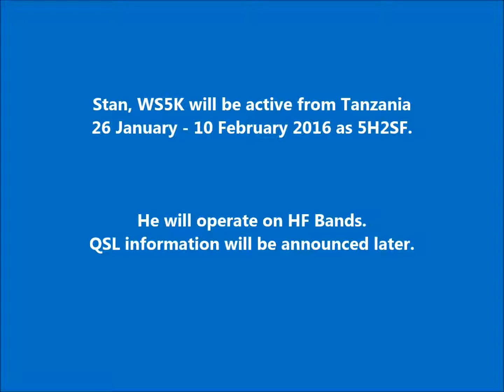5H2SF Tanzania. From dxnews.com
Stan, WS5K will be active from Tanzania 26 January - 10 February 2016 as 5H2SF.